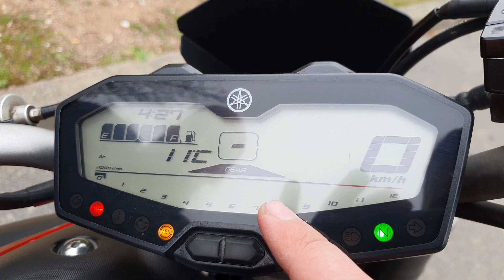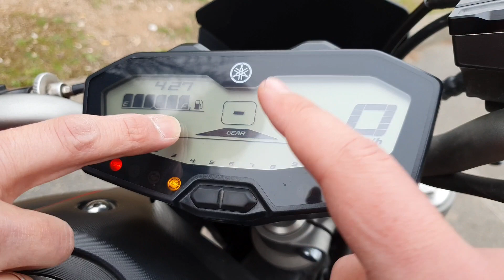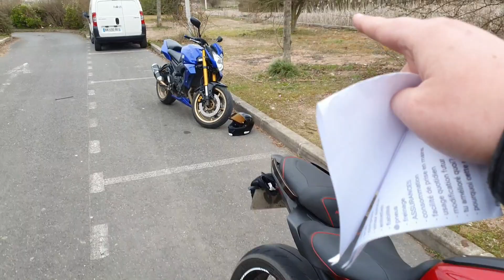MT 07 RED LAVA = UNE VALEUR SUR ?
Weeeesh l'équipe aujourd'hui j'ai filmer la MT 07 A2 de Laurent un grand merci a lui !